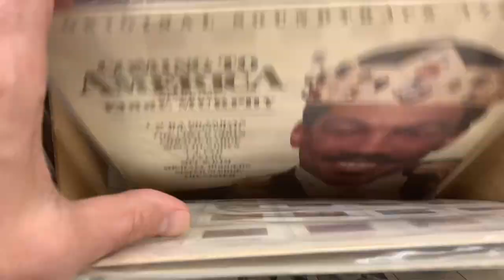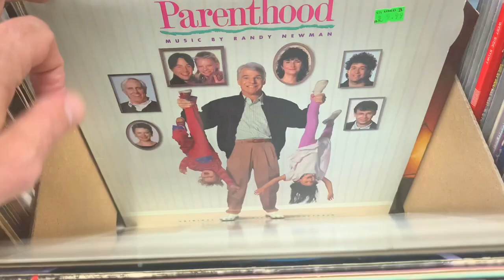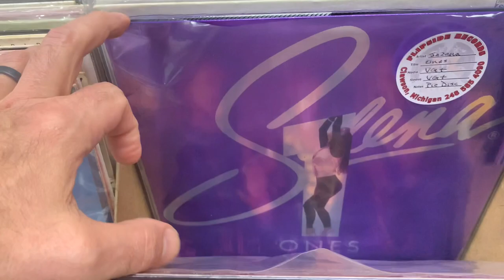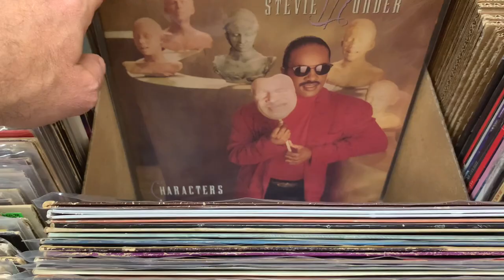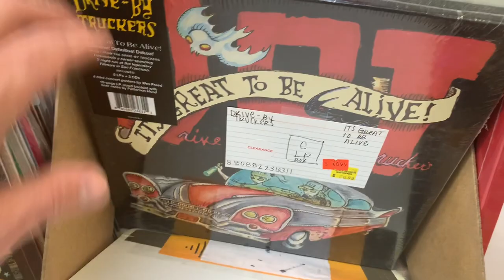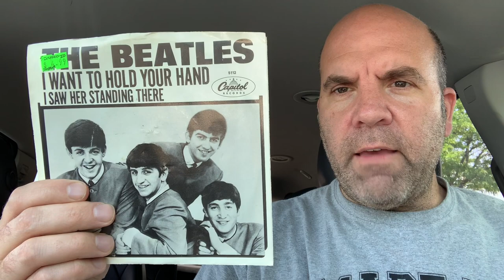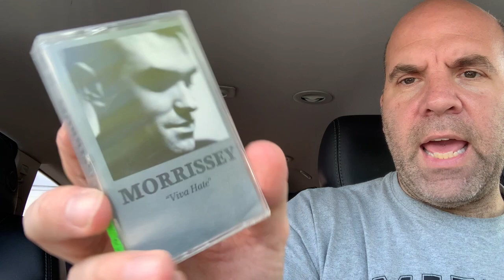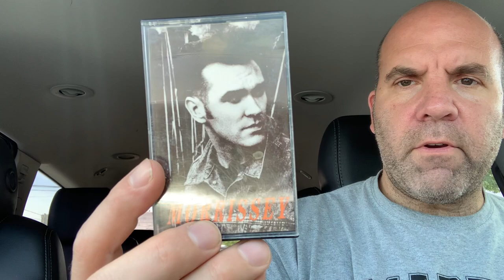Ep #427: Crate Digging at Flipside Records! 5-27-21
Record shopping at Flipside Records